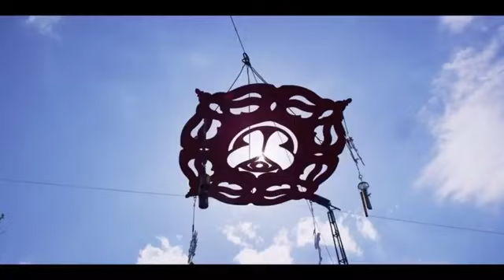Road To EMF - Electric Mask Festival Colombo 2022 Sri Lanka EDM 🇱🇰